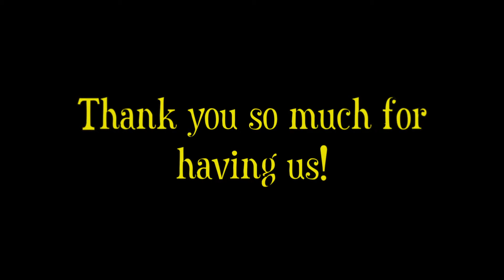BDPS Burks Garden 2014